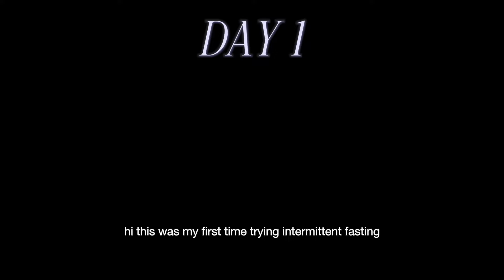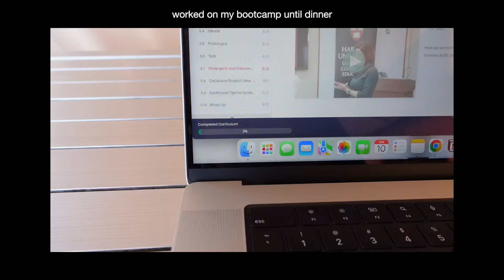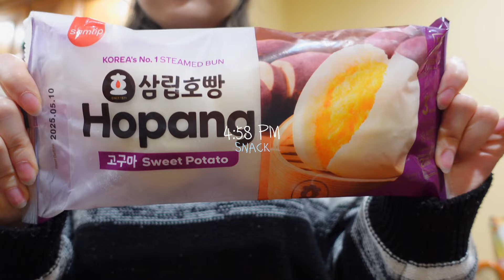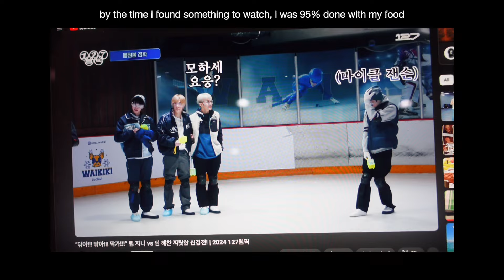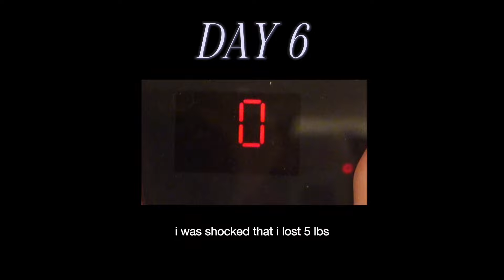what i eat in a week to lose weight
i think i stopped doing this diet like late feb because it just wasn't sustainable LOL I ended up binge eating every time it would hit 12pm because i'd be so hungry... BUT if you're trying to lose a couple pounds quickly, honestly this works.

timestamps:
0:00 day 1
1:49 day 2
3:26 day 3
5:12 day 4
6:13 day 5
7:22 day 6